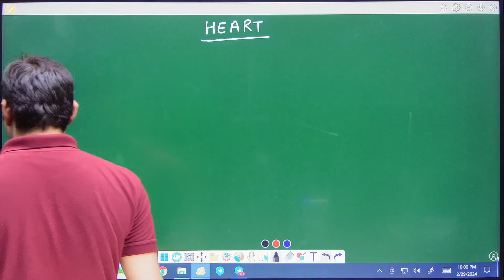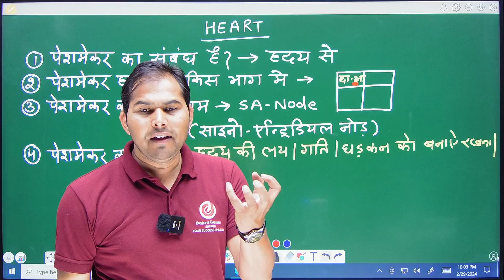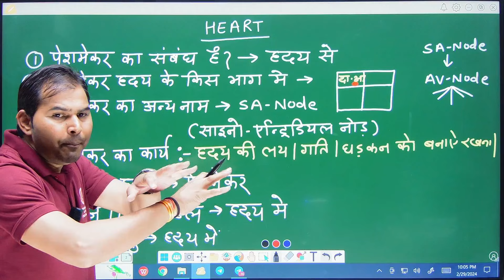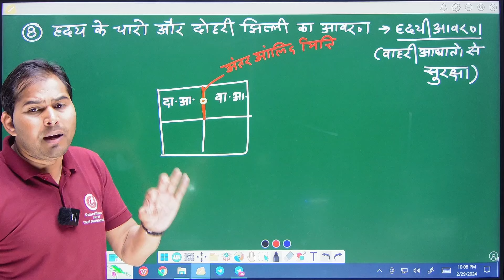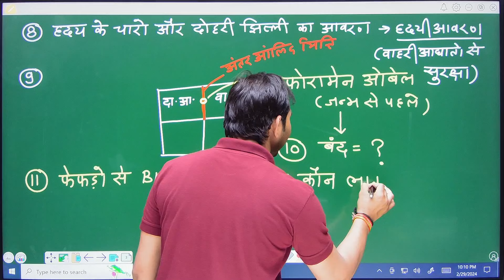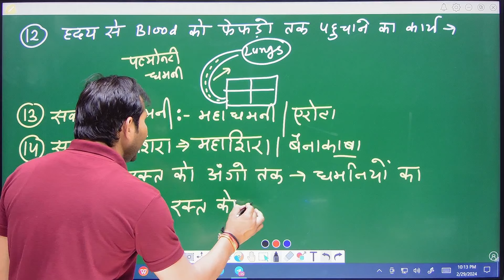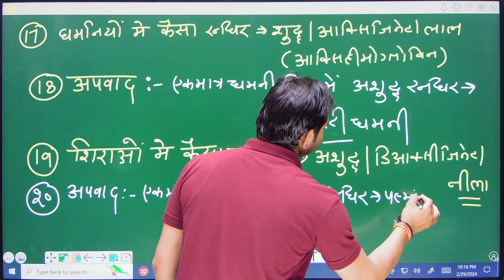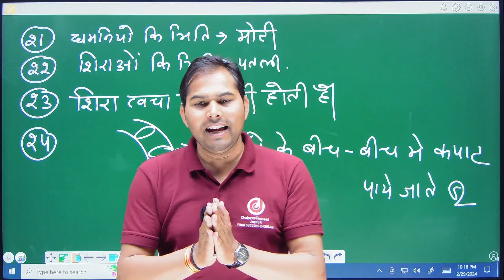Class-9 Railway New Vacancy 2024 |NCERT CLASS 9th,10th & 11th 1000 IMPORTANT QUESTIONS BY Dabra Sir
Railway New Vacancy 2024 |NCERT CLASS 9th,10th & 11th 1000 IMPORTANT QUESTIONS BY Dabra Sir

🛑 लाइव बैच डाबरा सर की नई ऐप्लिकेशन पर (Play Store से Dabra Classes jaipur App डाउनलोड करें)
📲 अधिक जानकारी के लिए Call-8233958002

🔷️ दिए गए टेलीग्राम लिंक पर क्लिक करके इस टॉपिक की Pdf प्राप्त कर सकते हैं- 👇👇👇

♻️ यह वीडियो आपके लिए आगामी सभी प्रतियोगी परीक्षाओं के लिए बहुत उपयोगी रहेगी।
🔸️RAILWAY NTPC/GROUP-D
🔹️SSC-CGL/CHSL/CPO-SI/SSC-GD/MTS/STENO.🔹️RAJASTHAN S.I 🔸️POLICE 🔹️PATWAR 🔸️REET🔹️LDC🔸️वनरक्षक 🔹️वनपाल
● प्रत्येक प्रश्न कक्षा 9 से 12 तक की NCERT BOOKS से लिया गया है|